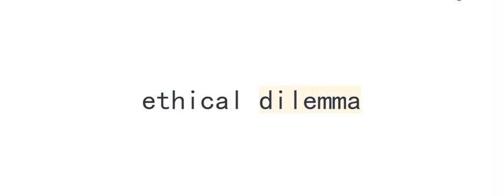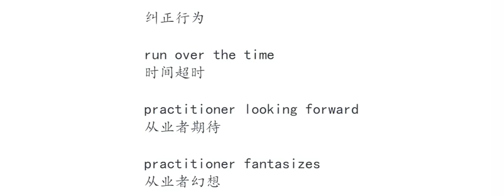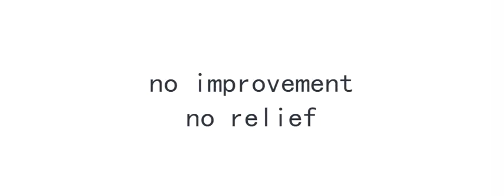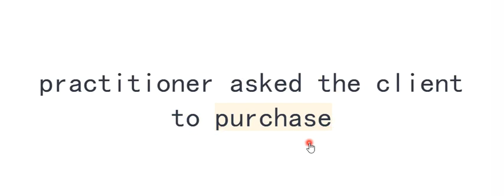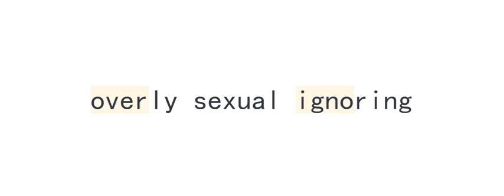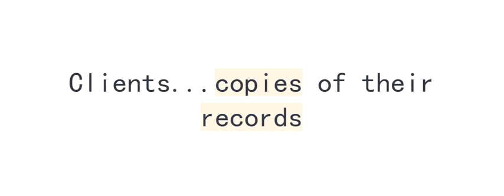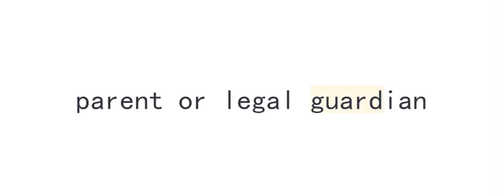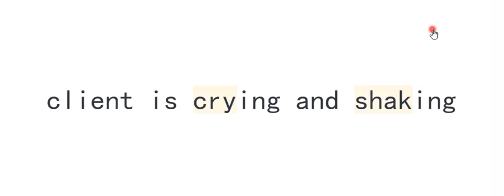20220707 关键词 道德，界限，法律规则单词复习